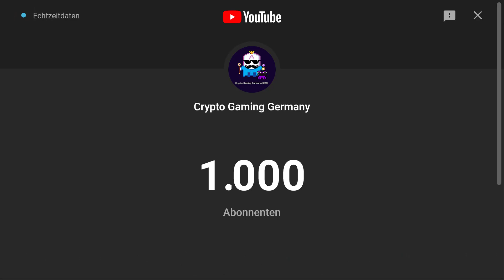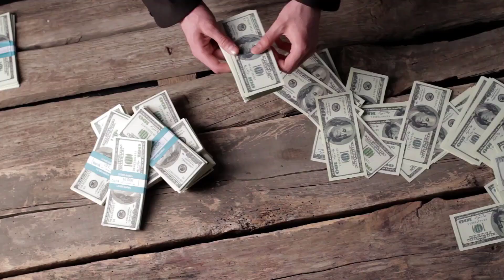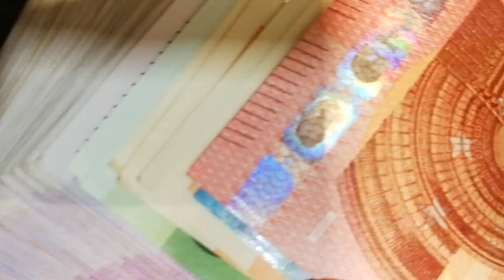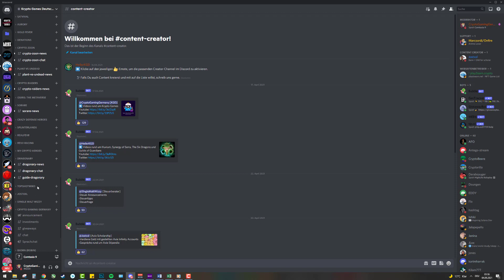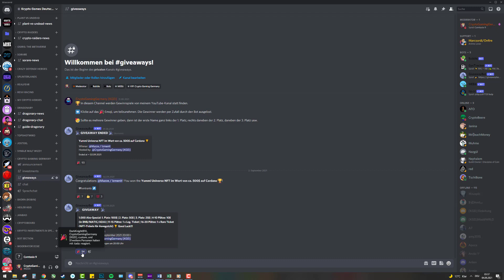Danke für 1.000 Abos 💙 Stockvideos, Realtalk und Giveaway 🎉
Danke! Einfach ein paar Themen, über die ich sonst nicht die Möglichkeit habe mit euch zu reden. Ergänzt mit richtig emotionalen Videos. 💙💙💙
⬇️ Inhalt: ⬇️

Musik: Ausschnitt von Martin Miller - The Ultimate 80s Medley (Van Halen, A-Ha, Tears for Fears, Depeche Mode, etc.)

Martin, bitte nicht das Video sperren. Claimen gerne! Kannst alle Einnahmen haben!

P. S. Ihr macht mit dem Video keine 100x. Das war Clickbait.

Video aufgenommen am: 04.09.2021 mitten in der Nacht.
🌐 Deutschland, Österreich, Schweiz
📷 Bildquelle: Pixabay.com und zwar viel zu viel davon